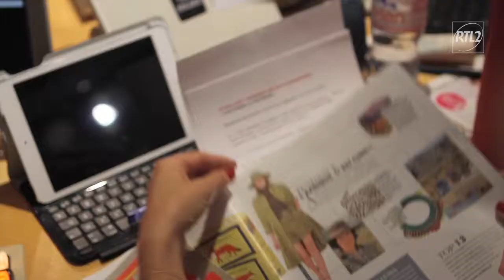Le Grand Morning côté coulisses